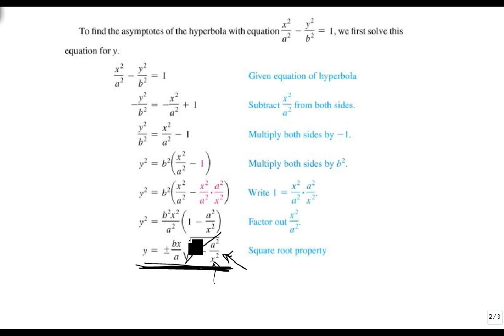Find the asymptotes of a hyperbola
This video shows how to find the asymptotes of a hyperbola.